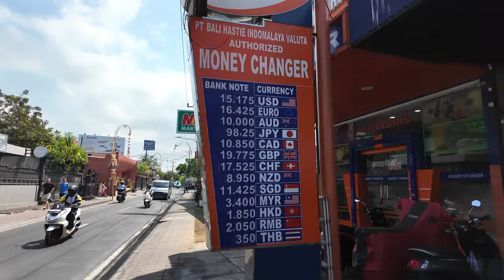raw vlog: legs & training when you don't feel like it (mini cut day 3)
A bad session is better than no session.